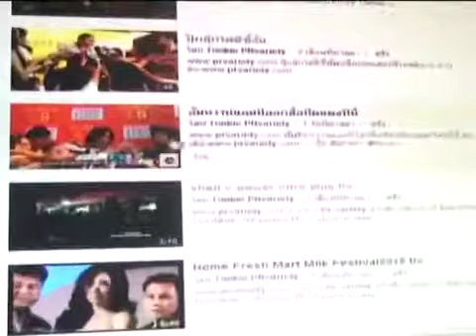เอมมี่ มรกต ยันไม่เกาเหลา แซมมี่ หลังพูดล้อเล่นเคยจูบปาก กอล์ฟ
เอมมี่ มรกต ยันไม่เกาเหลา แซมมี่ หลังพูดล้อเล่นเคยจูบปาก กอล์ฟ ดูรูปและข่าวเพิ่มเติม